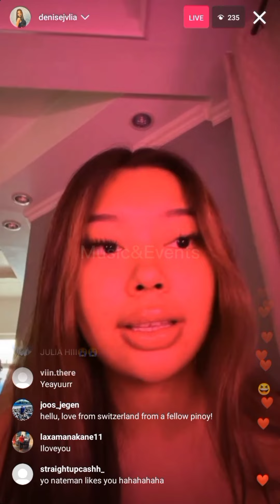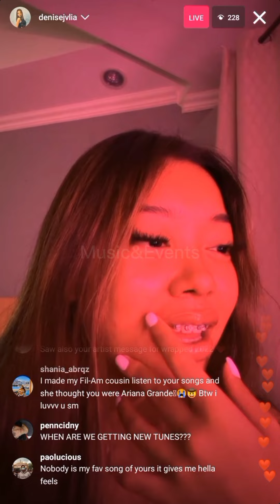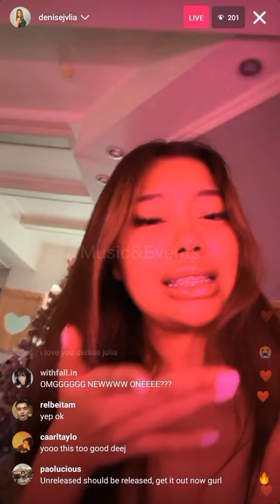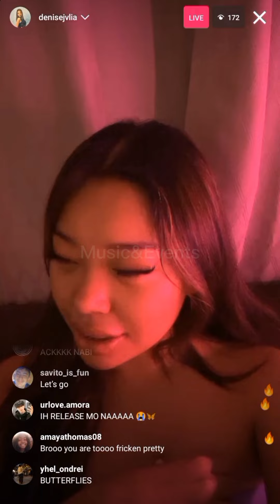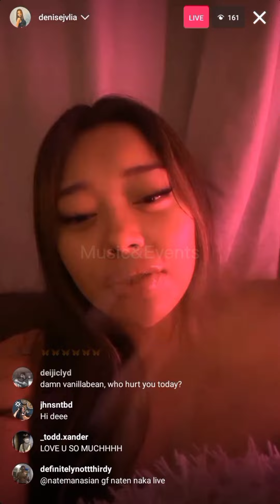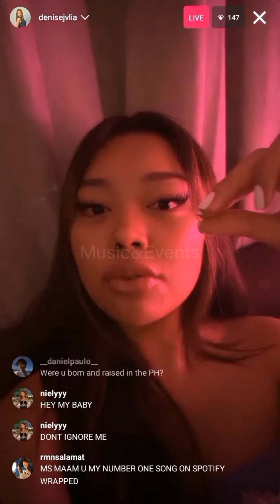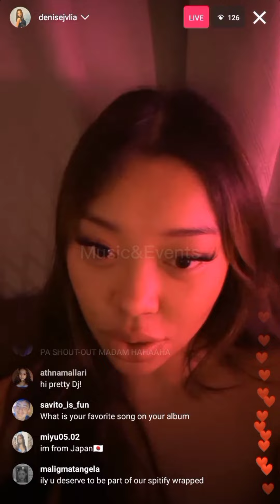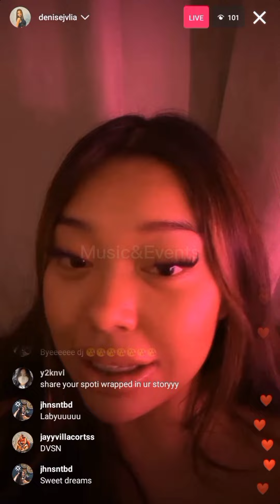Denise Julia IG LiVe December 01, 2022